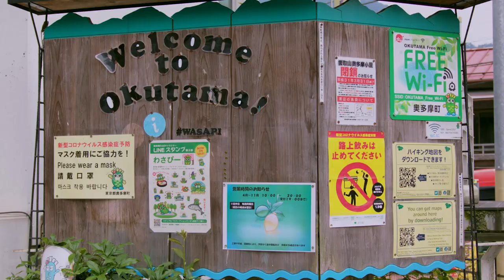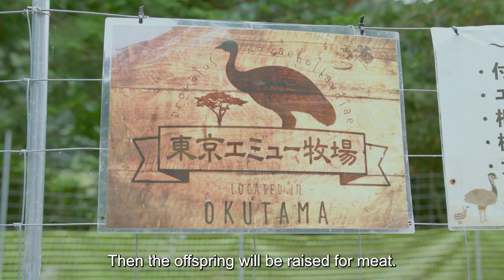Emus in Tokyo: Inside the Life of a Japanese Emu Rancher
for podcasts, stories and articles about Japan.

Hiroshi Kato is from the city of Nagoya in Aichi Prefecture. However, one day he decided to relocate to a rural part of the Tokyo Metropolis and become an emu rancher. In this video, Kato talks about his life in the town of Okutama and what it’s like raising emus.

Note: Since the recording of this video Hiroshi Kato has relocated his emu ranch to Chichibu in Saitama Prefecture. To keep up to date with Kato’s activities, the best place to go to is his Twitter account.

0:00 - 0:22 Intro: Tokyo's many faces
0:23 - 0:45 Okutama: rural Tokyo
0:46 - 2:06 Hiroshi Kato's path to Okutama and emu ownership
2:07 - 3:06 Caring for emus
3:07 - 4:09 Hunting and gun ownership in Japan
4:10 - 4:33 From "city boy" to outdoorsman
4:34 - 5:23 Mr. Kato's favorite view in Okutama
5:24 - 6:24 Emu meat and his plans for his operations
6:25 - 7:04 Advice for others considering a similar lifestyle change
7:05 - 7:28 Updates on Mr. Kato's current status
7:29 - 7:42 Subscribe for more videos, and check the description for more info